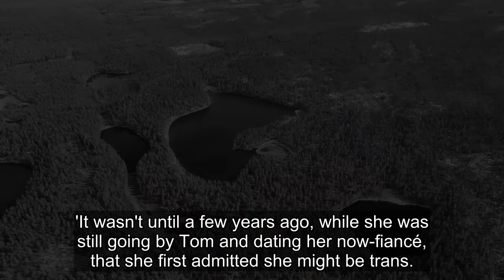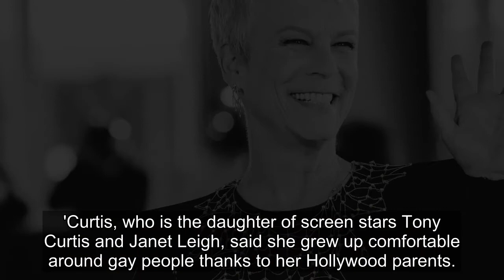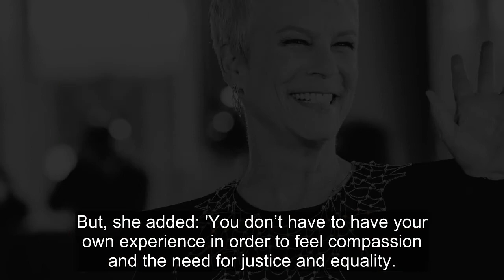Jamie Lee Curtis shares hardest thing about daughter being trans